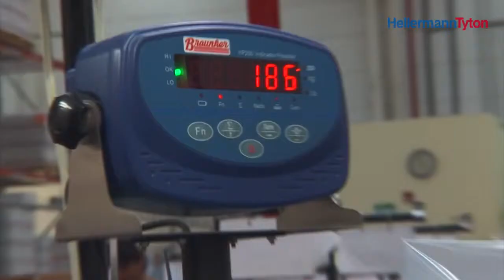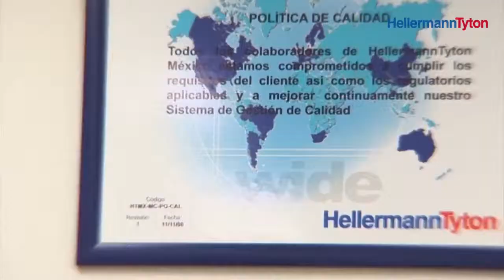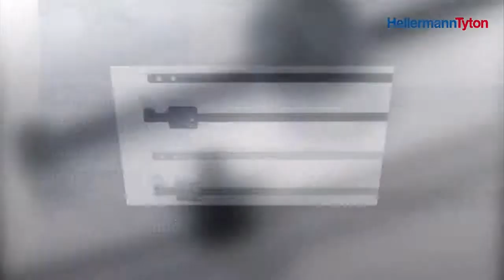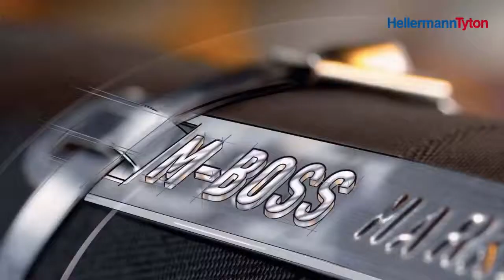Our friends and partners from HELLERMANNTYTON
Hellermantyton introducing their business operations in Mexico